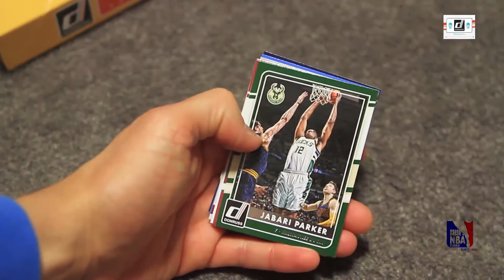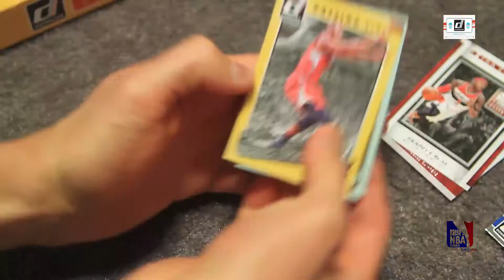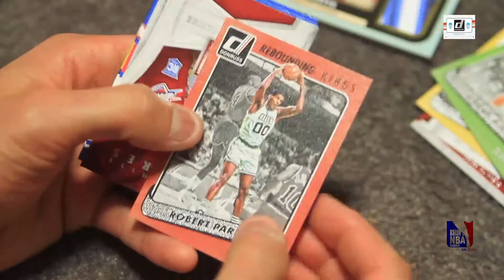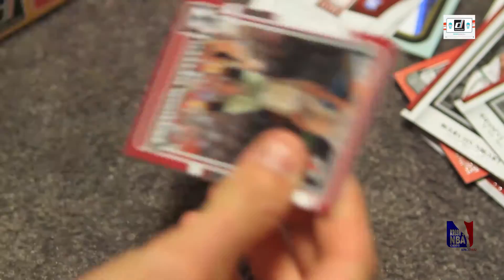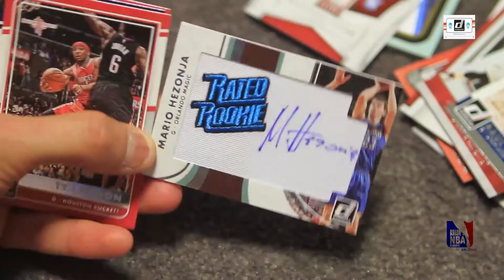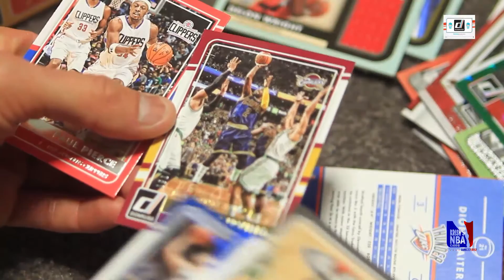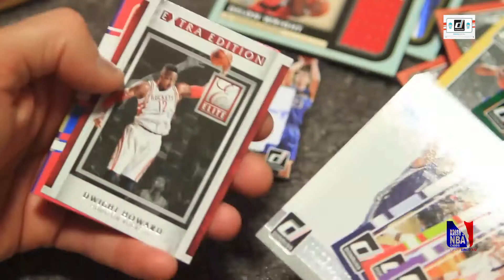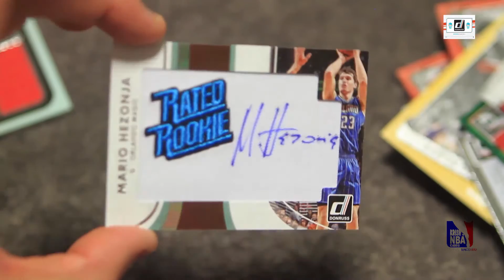2015-16 Panini DONRUSS GROUP BOX BREAK 2 16 Arpil 2016